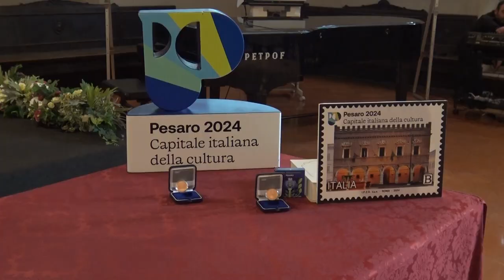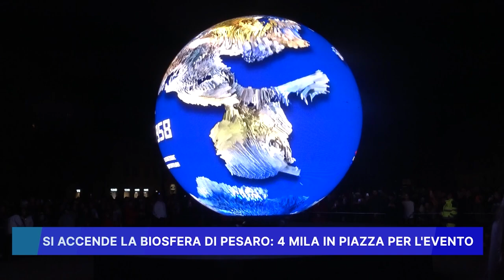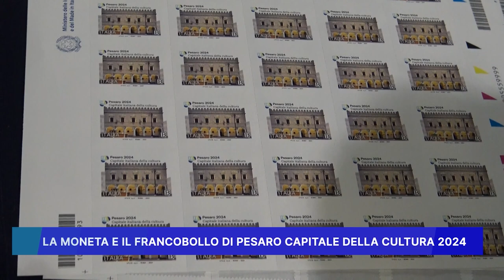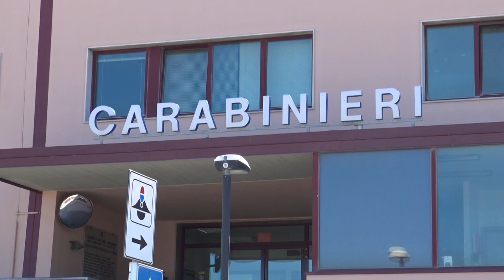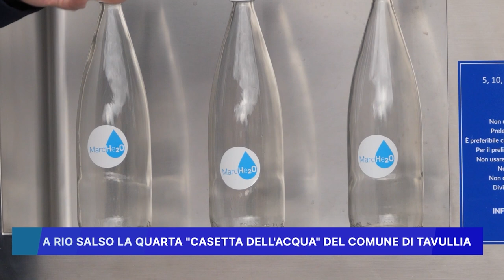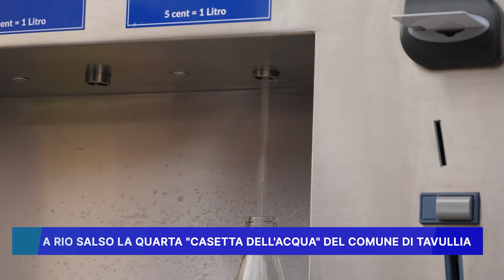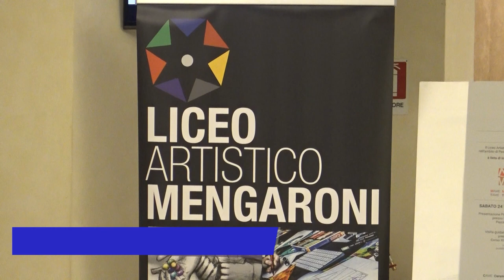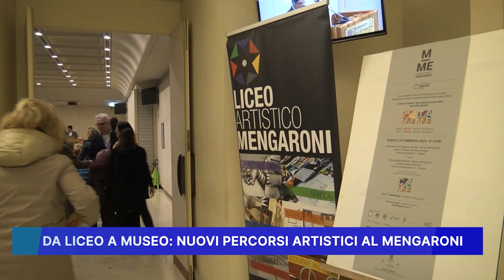ROSSINI NEWS 26 FEBBRAIO 2024